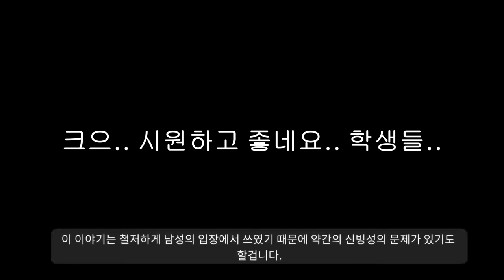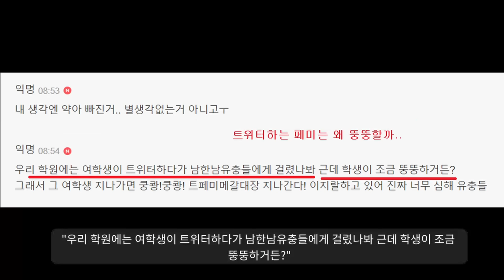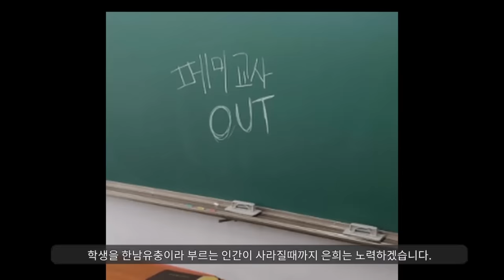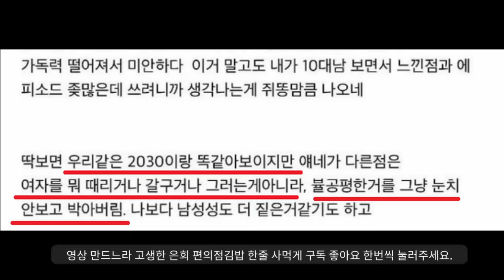"여초커뮤니티 난리났음ㅋ"